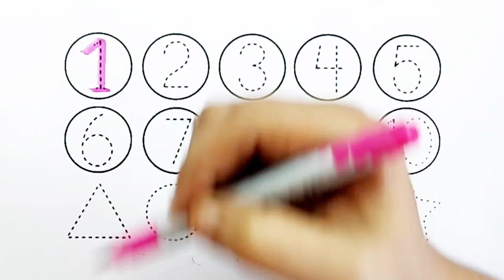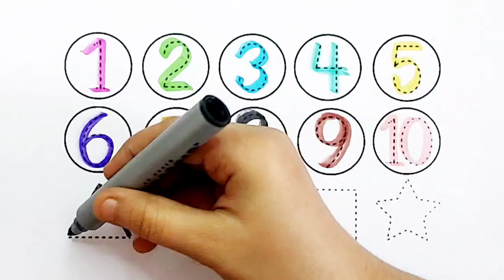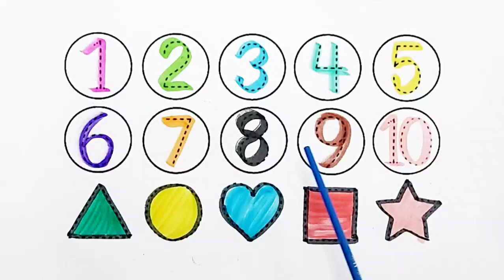Learn to count numbers, shapes for kids | Numbers Counting 1 to 100, count 123 | Learning videos,96